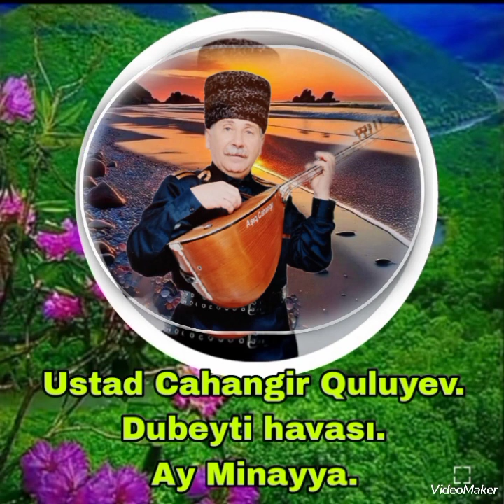Aşıq Cahangir Quluyev.